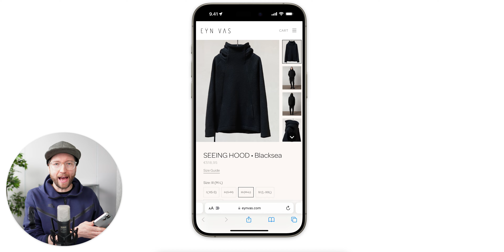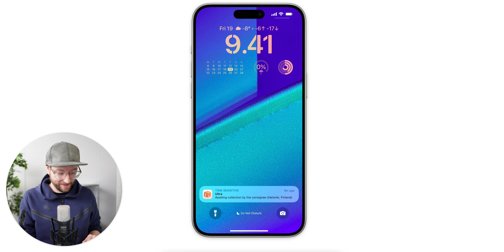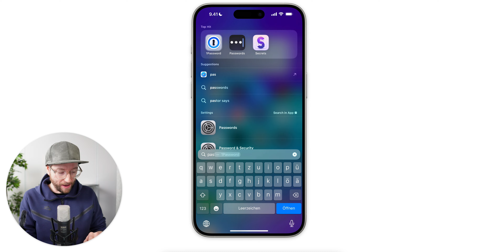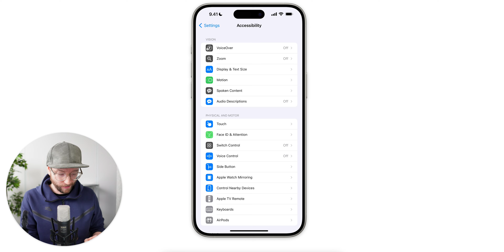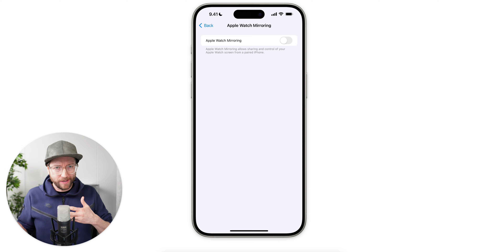Zeigt her eure Screens! „Bezel“ spiegelt den iPhone-Bildschirm zum Mac.